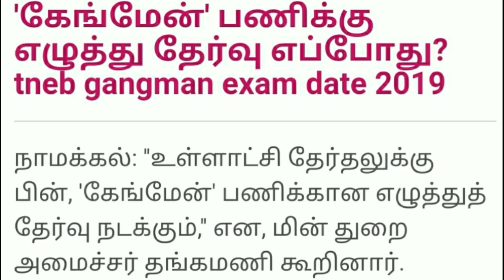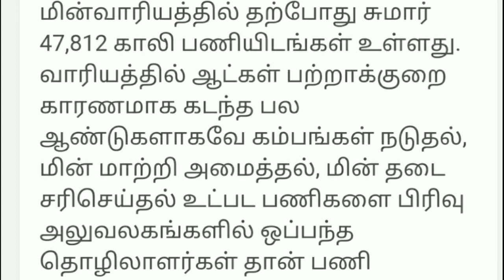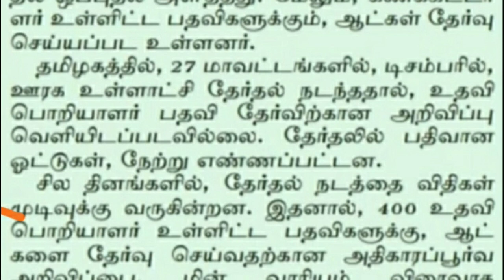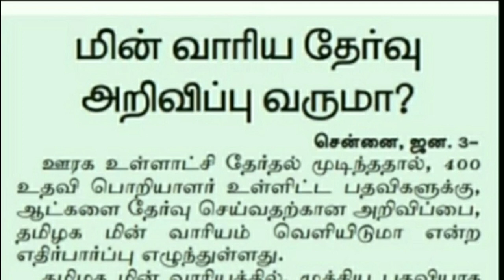TNEB GANGMAN தேர்வு எப்போது நடத்தப்படும் முழுமையான விளக்கம் இதோ